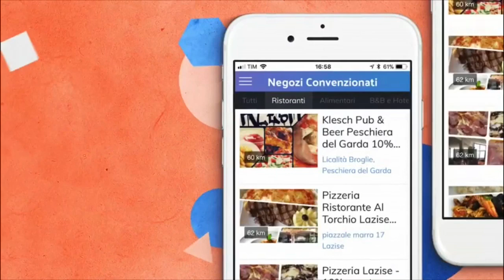Come fare i Biscotti bresciani del Lago di Garda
Video ricette semplice dell'ExPasticcere per fare i biscotti Bresciani tipici del Lago di Garda. By expasticcere

Acquista qui gli attrezzi da pasticceria che utilizzo nella ricetta

Ingredienti:
200 g zucchero
100 g burro
1 bustina di vanillina
1 uovo
3 rossi d’uovo
50 g latte
10 g ammoniaca
500 g farina
scorza di un limone biologico grattuggiata

Procedimento:
In un tegame mescolare zucchero, burro, vanillina e il limone grattugiato, una volta ottenuto un composto omogeneo unire una alla volta le uova.
Sciogliere l’ammoniaca nel latte ed unirlo all’impasto, infine unire la farina e continuare a mescolare.
Trasferire l’impasto in una sac à poche con bocchetta grande e creare i biscotti su una teglia ricoperta con carta da forno.
Cospargere su i biscotti un pizzico di zucchero di semola.
Cuocere in forno ventilato a 170 gradi per 15 minuti.

Non farti scappare i codici sconto per iscriverti ai miei Corsi di pasticceria:

3 - Corso di pasticceria dalla A alla Z su Accademia Domani - Sconto di 119 euro con il seguente link